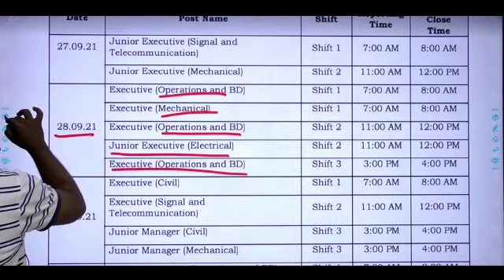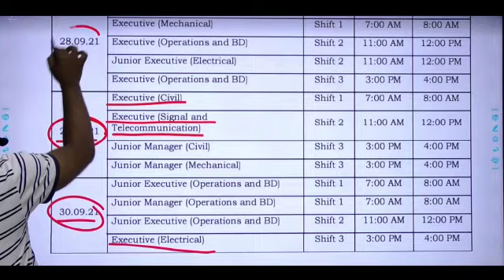DFCCIL EXAM DATE 2021 OUT | SCHEDULE OUT | DFCCIL OFFICIAL NOTIFICATION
The Dedicated Freight Corridor Corporation of India Limited is a wholly owned subsidiary of Indian Railways with the responsibility to undertake planning, development, and mobilization of financial resources and construction, maintenance and operation of the "Dedicated Freight Corridors"
= [Genique JE AE OFFICIALLY GROUP ]

Helpline number:-
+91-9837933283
[10 am to 7pm]